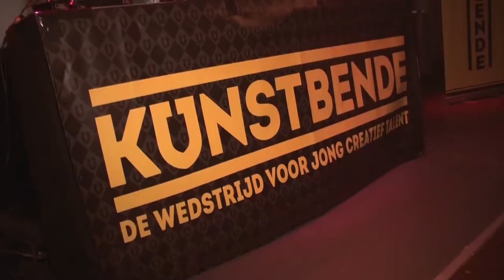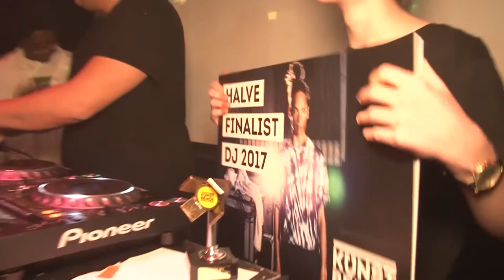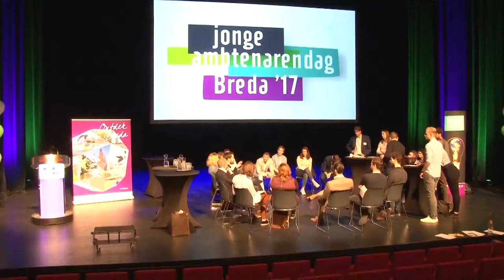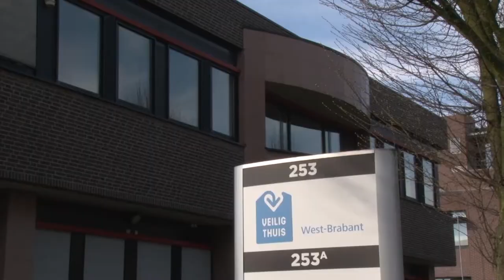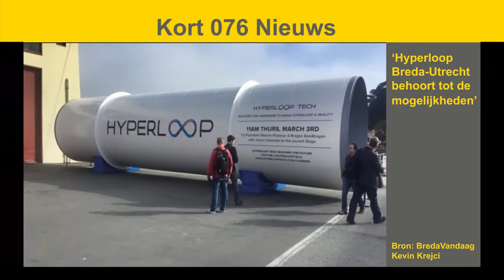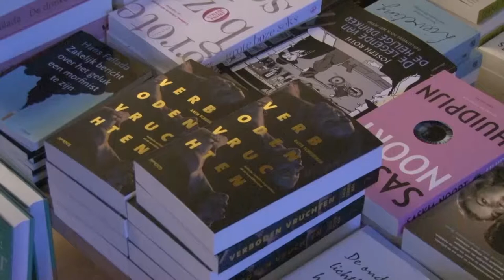Weekoverzicht BredaNu: Week #13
Het weekoverzicht van week #13.